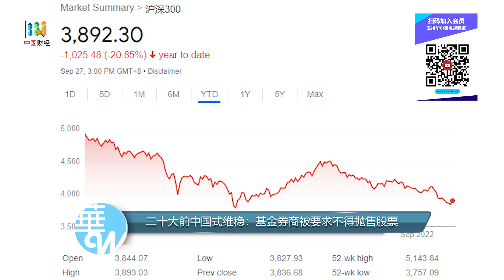二十大中国式维稳：不得抛售股票！一人阳就封，深圳聚集抗议；国务院发“无息贷款”，四季度企业可缓缴千亿；国企介入恒大合作保交楼；历史性下滑，中国经济增速自1990年以来首次落后于亚洲其它国家 |中国财经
二十大中国式维稳：不得抛售股票！深圳聚集抗议封锁；国务院发“无息贷款”，四季度企业可缓缴千亿；国企介入恒大合作保交楼；历史性下滑，中国经济增速自1990年以来首次落后于亚洲其它国家；中国收紧防疫，国庆机票仍涨四成 |中国财经